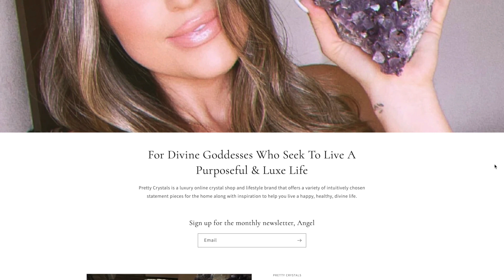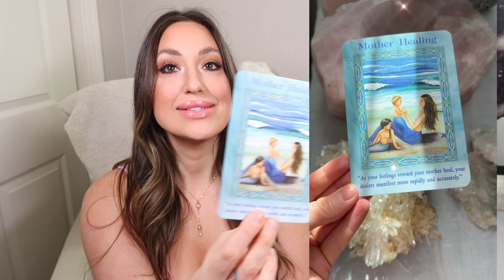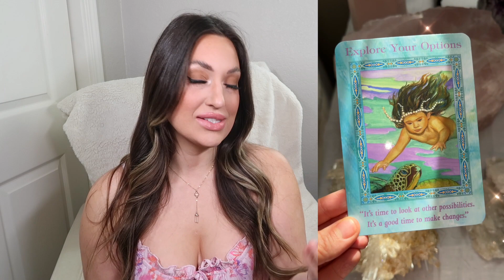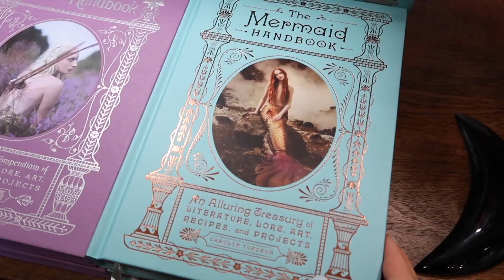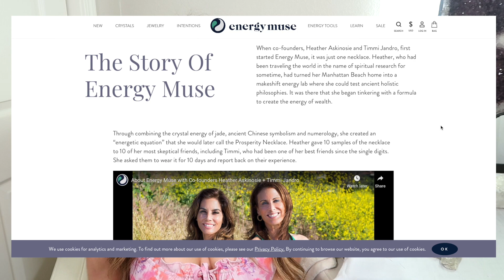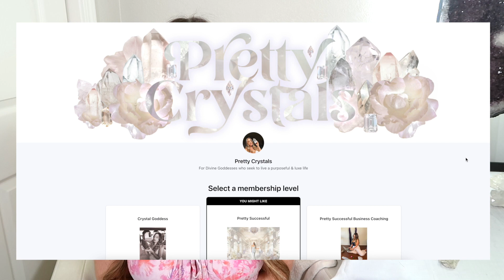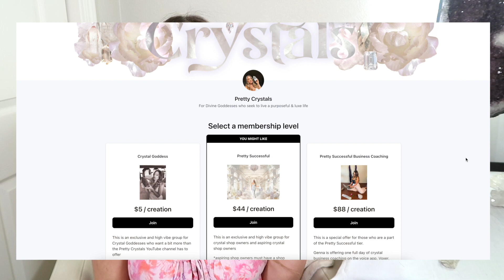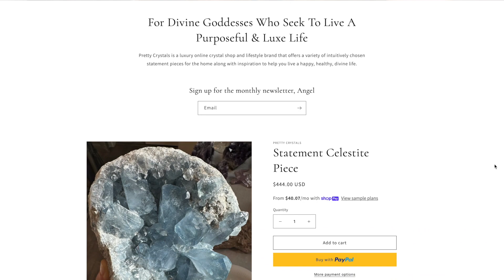Advice For Starting & Maintaining An Online Crystal Shop Q&A (UPDATED 2023)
Hello Angel, thank you for being here 🤍

(The Pretty Successful Tier will launch SOON, just need a little more time to work on it 💖 For now would love to have you as part of the Goddess Tier xx)